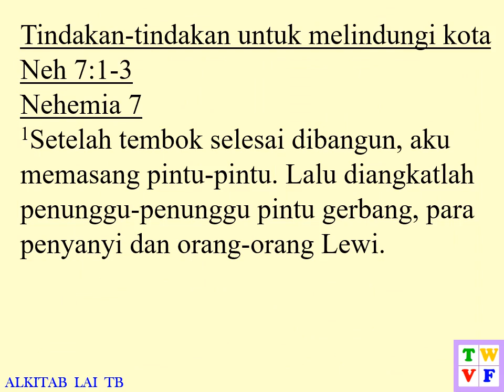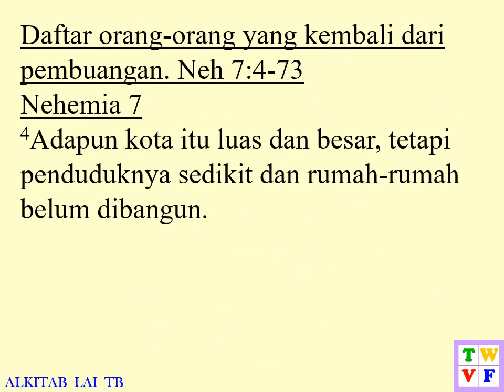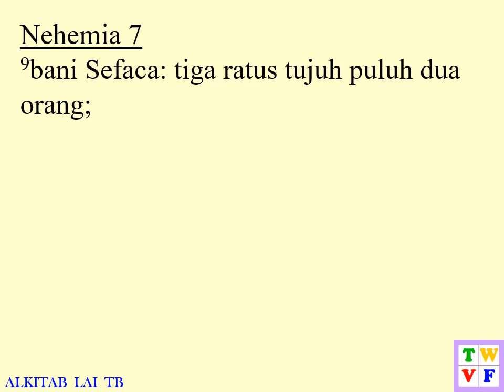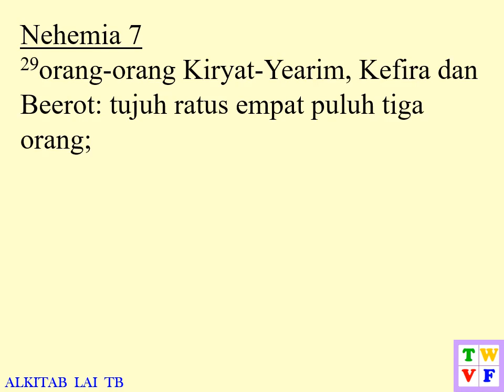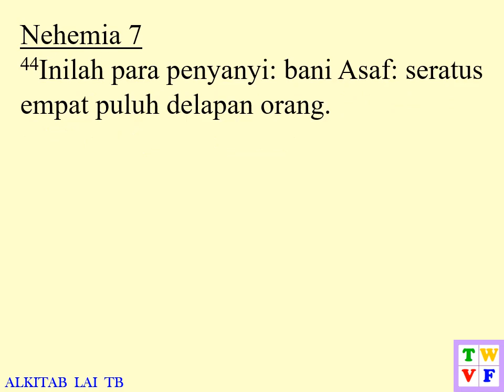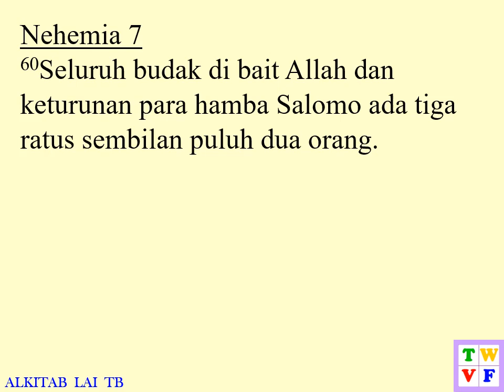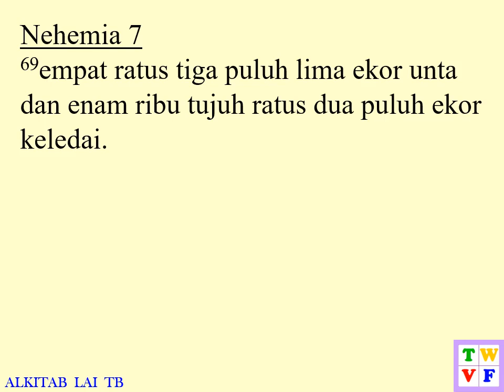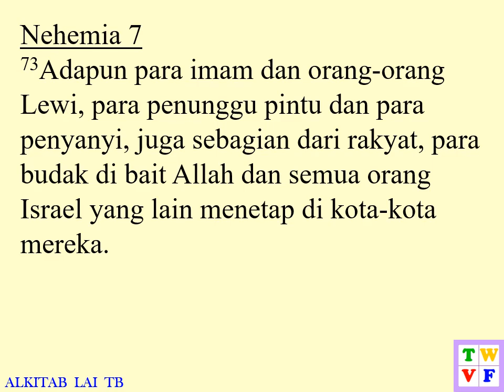Nehemia Pasal 7 ALKITAB suara dan text - Indonesian Holy Bible audio and text